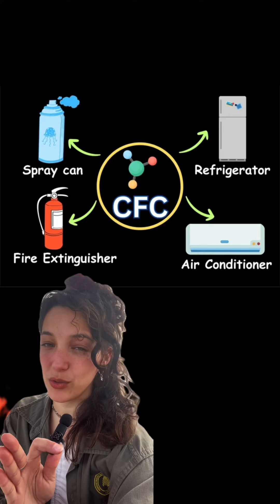Qué pasa en la actualidad con la CapaDeOzono y el CambioClimático 😮😮